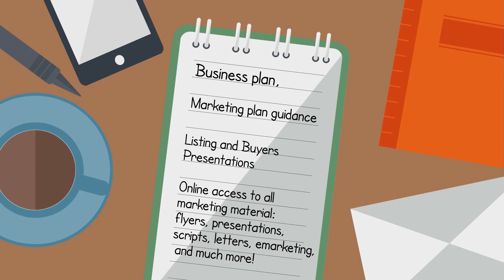100 reasons to Join Us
100 reasons to join our team at Excellence Premier Real Estate! We have many things to offer!